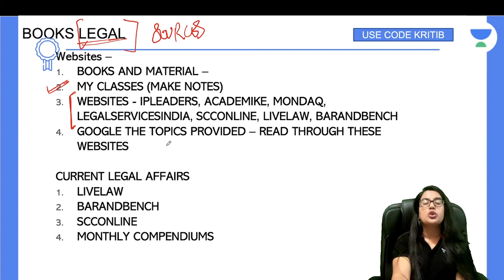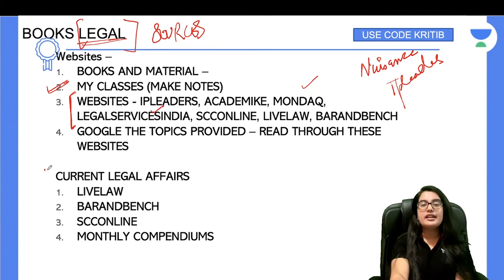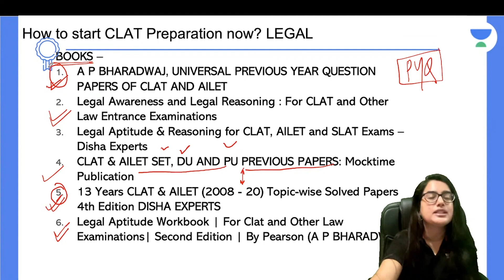Books For CLAT Preparation 2023 | Kriti Bhatnagar | Unacademy Law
Best book to refer for your CLAT 2023 and 2024 preparation